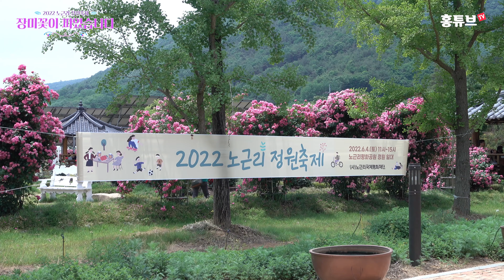2022 노근리정원축제 - 장미꽃이 피었습니다.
코로라19로 3년간 중단됐던 노근리평화공원 정원축제가
지난 6월 4일(토) 오전 11시부터 오후 3시까지
노근리평화공원 일대에서 열렸습니다.

무대 가장자리에 마련된 부스에서는
청소년 인권보드게임,
어린이 독서연구 등 교육프로그램,
먹기리 프리마켓 등이 열렸고,

메인 무대에서는
유원대학교 밴드 '파죽지세',
유원대학교 백마응원단,
영신중학교 댄스동아리,
영동다문화센터 어울림동아리의
멋진 공연이 펼쳐졌고,

황간면 색소폰동호회,
영동역장을 지낸 전승찬 씨의 색소폰 연주,

신바람뮤지컬의 숟가락난타공연도 큰 박수를 받았습니다.

다른 해 보다 훨씬 화려하게 핀 장미꽃밭에서 펼쳐진
이번 노근리정원축제에는 많은 방문객들이 찾아와
오랫만에 열리는 멋진 축제를 함께 즐겼습니다.

4K, 고화질